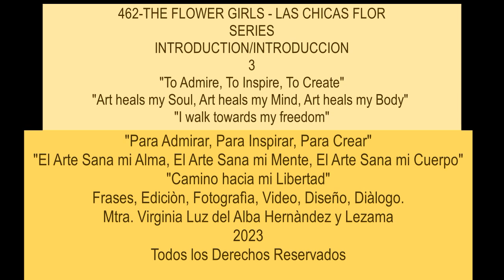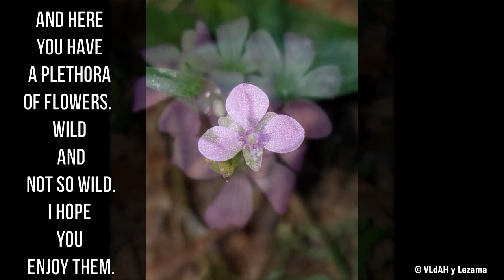462-The Flower Girls- Intro 3 Spanish/English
462-The Flower Girls- Intro 3 Spanish/English

This is an Introduction, but please came back, you may enjoy your time and perhaps you want it to create them too, using your style and personality.
I am here to show you a Series of Drawings and Color and I call them The Flower Girls.  I have been working on them and yes l did create them a while ago, they were dancing on my mind and finally l was able to put them on paper. l am sure or at least l am looking for, to inspire and ignite the creativity on you, l know certainly that we can use them, on the works of Art we do.  Journals, Paintings, Books, Collage, Decoupage, etc. Anything where paper goes and looks good, these Images will look great and will add the sparkle touch you are looking for.
What style you like to create? How you will use them Contemporary, Rustic, Modern, Bohemian, French/Shabby chic, Traditional, Minimalist, Glamorous, Wild, Industrial, you named, but the possibilities to use these images are infinites and the Universe is your limit. They just want you to let your creativity expand and be you and go wherever you want to take them.

This Serie of The Flower Girls are for us, full of colors, interesting variations and easy to work with these images and yes, the beauty of all is that you can use the same image over and over  to create a different look every time you work with them.

Draw  them in your style. They will be unique.

I hope you enjoy what you see and thank you for choosing my Store and me as one of your vendors.

y Lezama.